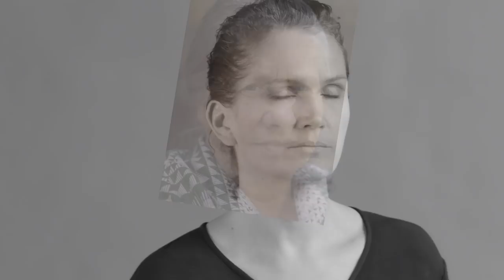VanWyck - An Average Woman (official video)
'An Average Woman’ is the title track of VanWyck's debut album.

Director Koen Hauser and VanWyck collected vernacular pictures of ordinary women. In an answer to the daily bombardement of stylised, photoshopped superwomen they instead sought images of normal women in daily life. These pictures were found at garagesales, on the internet, via social media and friends and family. The result is a random collection of women with different backgrounds from different periods,  projected over the video footage.

concept and direction: Koen Hauser
camera: Stijn Hoekstra
assistance: Andres Pardo, Sam Baesjou,
hair and make-up: Emmy Klomp / Angelique Hoorn Management
Special thanks: Astrid van Loo and her collection of found photo's